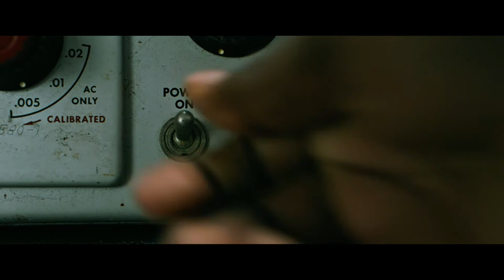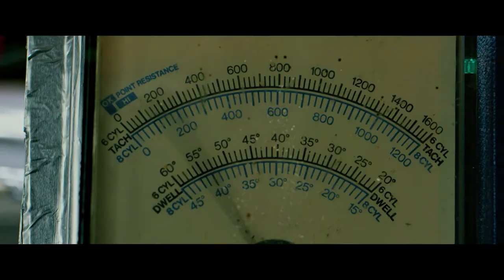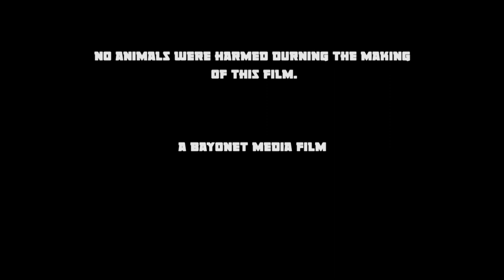Microwave Time Machine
A young science enthusiast happens upon an unlikely discovery while unintentionally wreaking havoc in the past.